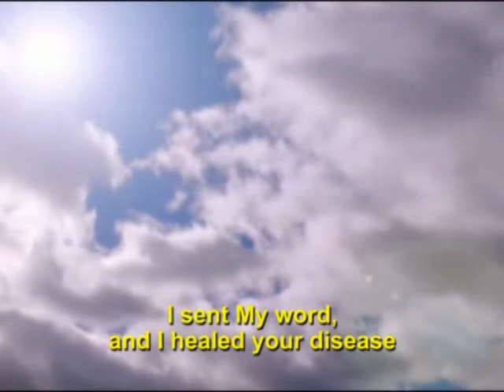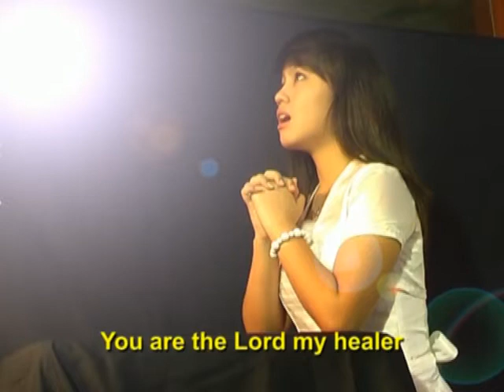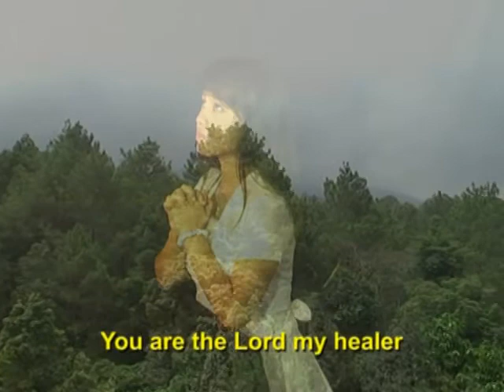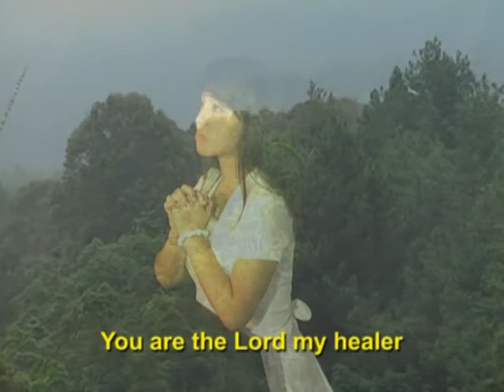I am the God - Fransisca Alverina HGSC